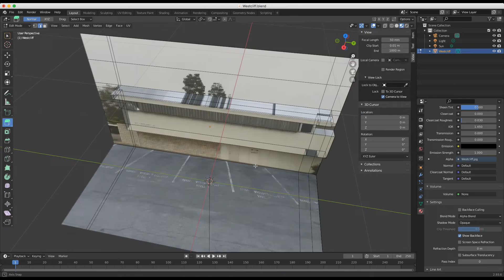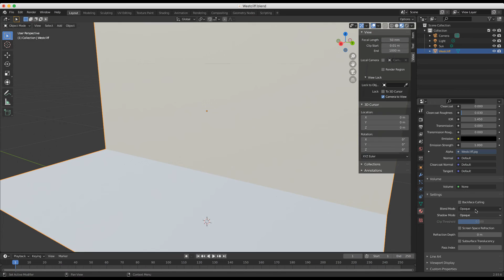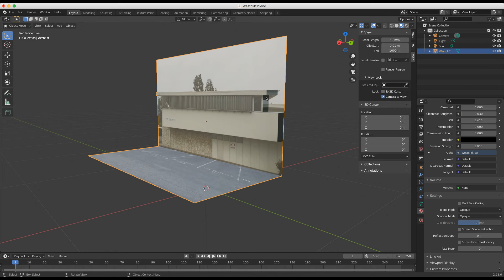Blender 3D - Image as Planes Weird Inversion Problem Solved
Blender V 2.93 FYI